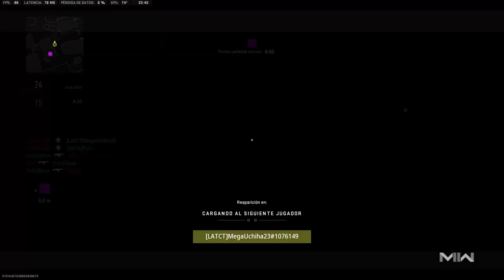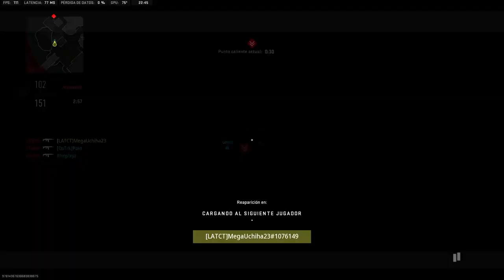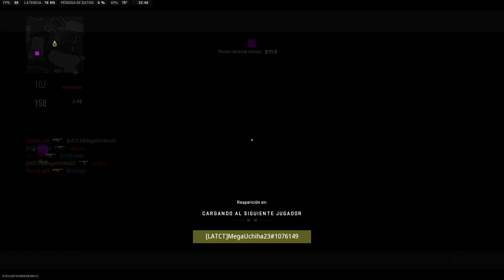66th Victory - Ranked Play S02 | Call Of Duty: Modern Warfare II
We Ran Into a Rank 50 Diamond and Still Won